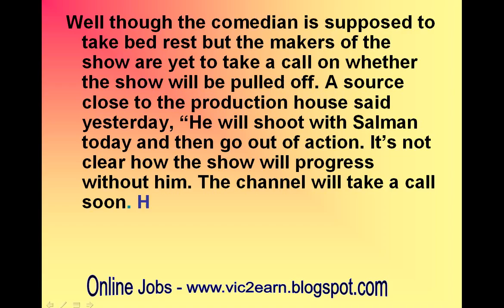OMG: Kapil Sharma’s Comedy Nights with Kapil to end?-review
OMG: Kapil Sharma’s Comedy Nights with Kapil to end?

 That’s a sad news to begin the day with!
A lot of fans were disappointed that they will not get their weekly dosage of laughter when they came to know that their favourite show – Comedy Nights with Kapil may end. Yesterday, Kapil Sharma had tweeted, “Hello friends. Hope All well .. But m not well.. advised for bed rest…Shooting last episode with @BeingSalmanKhan coming back soon (sic)”
Well though the comedian is supposed to take bed rest but the makers of the show are yet to take a call on whether the show will be pulled off. A source close to the production house said yesterday, “He will shoot with Salman today and then go out of action. It’s not clear how the show will progress without him. The channel will take a call soon. He was advised rest long time ago, but continued shooting as the show requires long hours of work.”
When the source was asked if the show will go off air, he said,  ”Though a decision has not been taken, it might be suspended for a few weeks as they don’t have a bank of episodes.”
Kapil Sharma has been advised bed rest for three weeks after he suffered a slip disc while working out in the gym. The comedian turned actor has been working out to lose weight for his Bollywood debut to be directed by  Abbas Mastan which is titled as Kis Kisko Pyar Karoon. Kapil was reportedly shooting for his hit comedy show Comedy Nights with Kapil along with his Bollywood debut and since the pain has aggravated, he has been advised bed rest for three weeks at the moment.